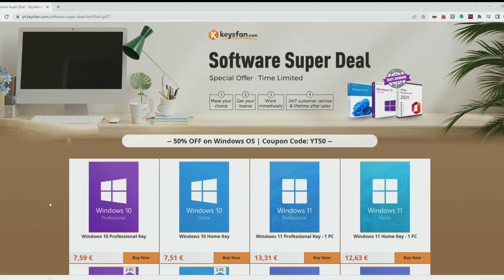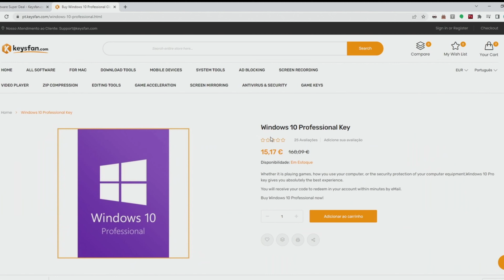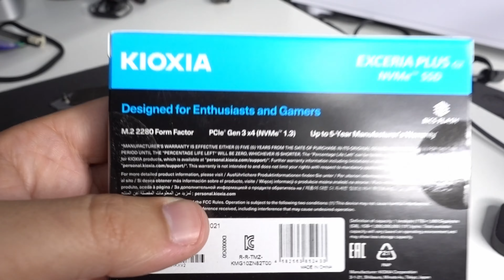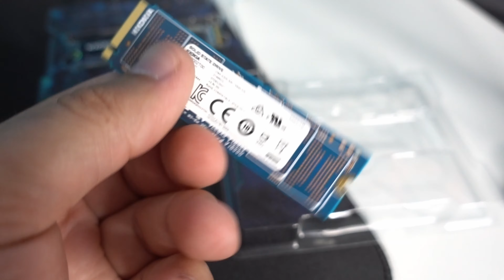Como Escolher um SSD NVME! SSD PCIe 4.0 vs 3.0 | Kioxia Exceria Pro vs G2 Plus vs G2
Hoje vou falar da diferença que faz nos SSD NVME o PCIe 4.0 vs 3.0. E dessa forma ajudar-vos a escolher um SSD NVME indicado para o que precisam, já que nem sempre se precisa de ir para o mais caro ou rápido se não tiverem interface para isso.
Para isso vou usar 3 SSD's diferentes da Kioxia, o KIOXIA Exceria PRO, KIOXIA Exceria Plus G2 e
KIOXIA Exceria G2.

Já usam SSD's NVME nos vossos setups?